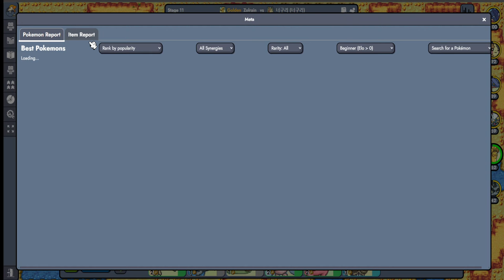EMBOAR CARRIES THIS FUN FIRE FIGHTING COMP! - Pokemon Auto Chess